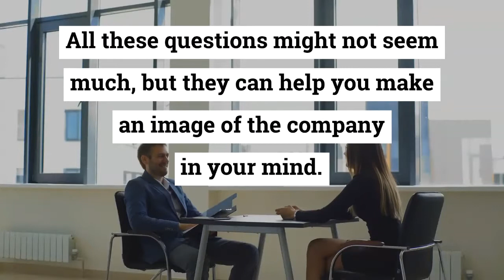AC Repair Service Frisco TX: HVAC Technician Experience – Air Repair Pros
You have every right to ask about the previous experience of the company. You can ask questions about when they started their operations or what is their region of service. Do they ever provide services in other cities as well? All these questions might not seem much, but they can help you make an image of the company in your mind. It can help you be a better judge of what the company offers and can their services be trusted.